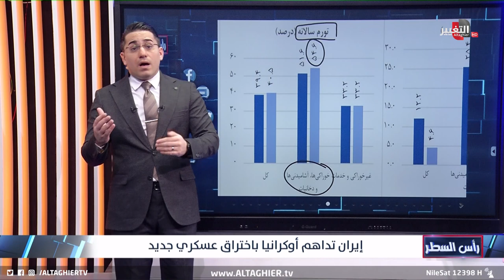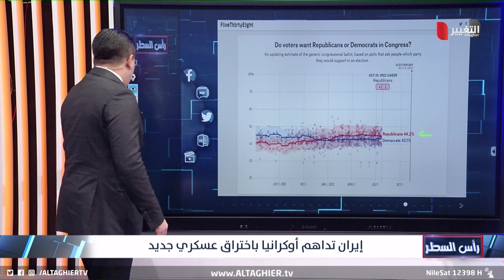درونز ايران تشعل الجبهات و تدخل حرب اوكرانيا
موقع قناة التغيير الفضائية الالكتروني